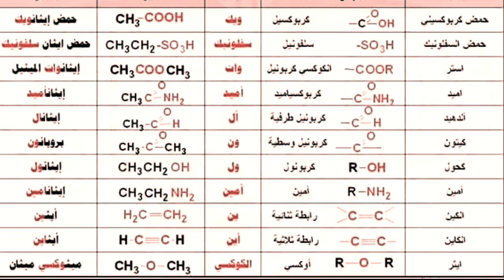أهم ملخص للمجموعات الوظيفية في الكيمياء العضوية للثانوية العامة والأزهرية وطلاب قسم الكيمياء بالكلية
أهم تلخيص للمجموعات الوظيفية في الكيمياء العضوية لطلاب الثانوية العامة وطلاب الازهرية وطلاب كلية العلوم قسم الكيمياء
في الكيمياء العضوية، المجموعة (أو الزمرة أو السلسلة) الوظيفية (أو الفعالة)
 هي مجموعات محددة من الذرات ضمن الجزيئات، مسؤولة عن خواص الجزيئات وعن سلوكها في التفاعلات الكيميائية مع غيرها من الجزيئات .
وتتبع نفس المجموعة الفعالة نفس الطريقة في التفاعلات الكيميائية المميزة لها ، بغض النظر عن حجم الجزيء المرتبطة به.
المجموعات الفعالة في الكيمياء العضوية
المجموعات الوظيفية
الزمرة الوظيفية
السلسلة الوظيفية
المجموعات الوظيفية في المركبات العضوية
أهم ملخص للمجموعات الوظيفية في الكيمياء العضوية (:
المركب العضوي :

مركب كيميائي تحتوي جزيئاته على عنصر الكربون بشكل أساسي إضافة إلى عناصر أخرى كالهيدروجين والنيتروجين ..إلخ

تصنيف المركبات العضوية :

تصنف المركبات العضوية إما

1. حسب نوع الروابط

2.حسب نوع العناصر

أولاً : التصنيف حسب نوع الروابط :

تصنف المركبات العضوية حسب نوع الروابط إلى قسمين هما :

1. المركبات العضوية المشبعة :

هي المركبات التي تكون جميع روابطها تساهمية أحادية

مثل : الألكانات

2. المركبات العضوية غير المشبعة :

هي المركبات التي تحتوي على روابط ثنائية أو ثلاثية إضافة إلى الأحادية

مثل : الألكينات , الألكاينات

ثانياً : التصنيف حسب نوع العناصر :

تصنف المركبات العضوية حسب نوع العناصر إلى قسمين هما :

1.الهيدروكربونات :

هي المركبات التي تحتوي على عنصري الكربون والهيدروجين فقط

2.مشتقات الهيدروكربونات :

هي المركبات التي تحتوي على عنصري الكربون والهيدروجين إضافة إلى عناصر أخرى مثل النيتروجين والأكسجين والهالوجينات وغيرها .

المجموعات الوظيفية :

هو مايميز عائلة المركب العضوي عن غيره من العائلات وتحدث عليه معظم التفاعلات العضوية

في ما يلي بعض من هذه المجموعات الوظيفية :

1. الألكانات :

تمتاز الألكانات بوجود روابط أحادية بين ذرات الكربون

2. الألكينات :

تمتاز الألكينات بوجود روابط ثنائية بين ذرات الكربون

3. الألكاينات :

تمتاز الألكاينات بوجود روابط ثلاثية بين ذرات الكربون

4. الكحول :

تمتاز الكحول بوجود رابطة مجموعة هيدروكسل (OH) مرتبطة بإحدى ذراتها

5. الهاليدات :

تمتاز الهاليدات بوجود عنصر من عناصر المجموعة السابعة (الهالوجين) مرتبط بإحدى ذرات الكربون ويرمز عادة للهالوجين بالرمز (x)

6. الألدهيدات :

تتميز الألدهيدات بوجود مجموعة كربونيل (CO) على طرف السلسة الكربونية

7. الكيتونات :

تتميز الكيتونات بوجود مجوعة كربونيل (CO) داخل السلسة الكربونية

8. الأحماض الكروبكسيلية :

تتميز هذه الأحماض بوجود مجموعة كربوكسيل (COOH) على طرف السلسة الكربونية

9. الإسترات :

تمتاز الإسترات بوجود مجموعة استر داخل السلسلة الكربونية (COOC)

10. الأمينات :

تمتاز الأمينات بوجود مجموعة أمين (NH2)

11. الأميدات :

تمتاز الأميدات بوجود مجموعة أميد (CONH2)

12. الإيثرات :

تمتاز بوجود مجوعة ايثر (-O-)